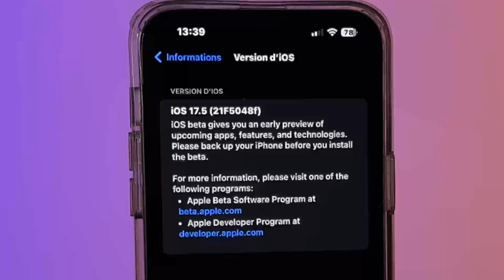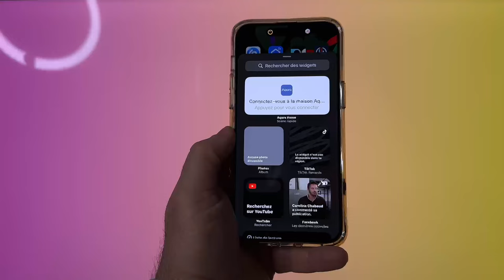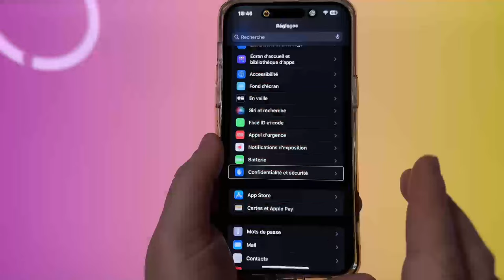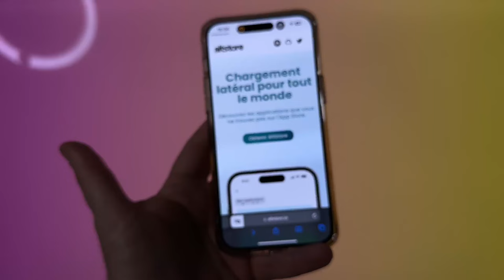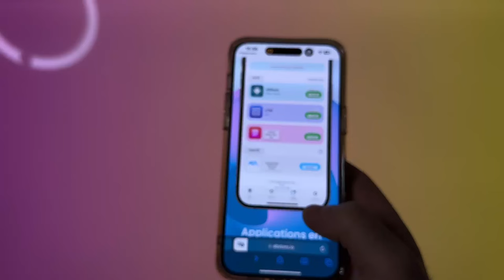iOS 17.5 bêta 1: voici toutes les nouveautés dévoilées par la première bêta sur iPhone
Plongez au cœur de la toute première bêta d'iOS 17.5, une mise à jour révolutionnaire pour votre iPhone. Avec cette version, Apple ouvre la voie à une fonctionnalité inédite : l'installation d'applications directement depuis le web, simplifiant ainsi votre expérience numérique. Explorez avec nous toutes les nouveautés dévoilées, qui promettent d'enrichir considérablement votre utilisation quotidienne.